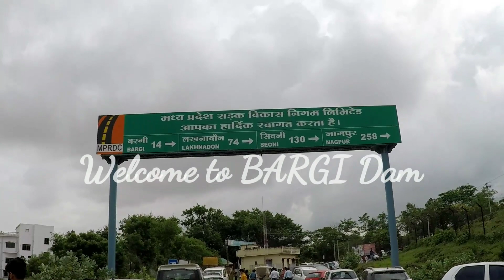Open Gates Of BARGI DAM In JABALPUR MADHYA PRADESH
This video is about how it looks when 7 gates out of the 21 gates of Bargi dam are open.

BARGI Dam is in Jabalpur and has a picturesque location around it.

Camera used is GOPRO HERO

Ikson - Home

open gates